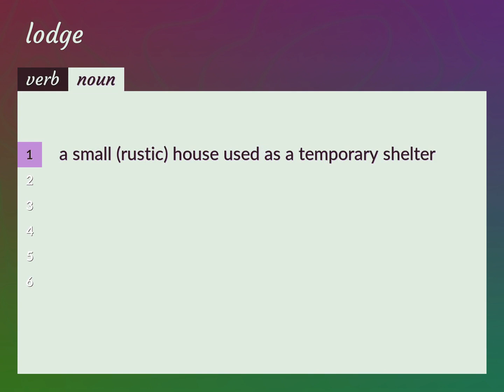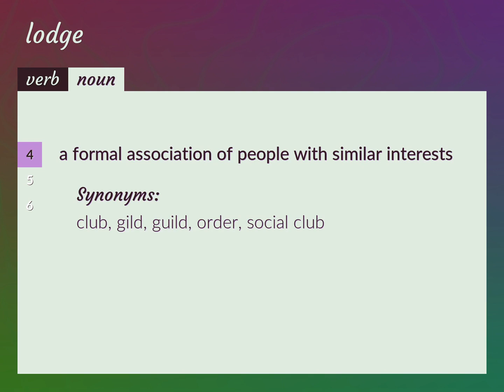Lodge | meaning of Lodge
What is LODGE meaning?